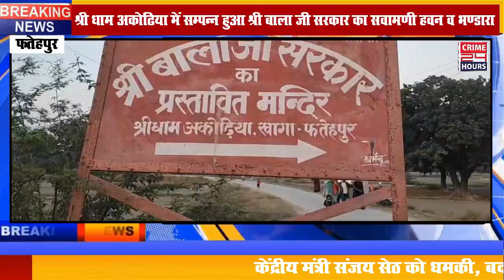श्री धाम अकोढिया में सम्पन्न हुआ श्री बाला जी सरकार का सवामणी हवन व भण्डारा